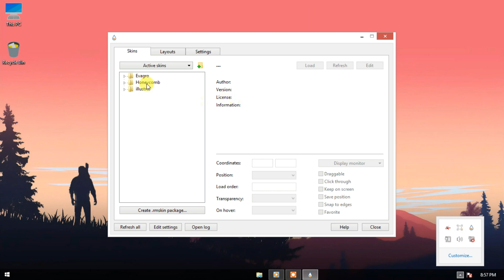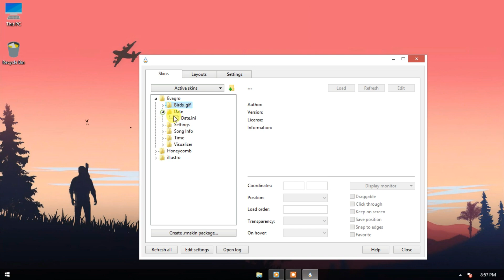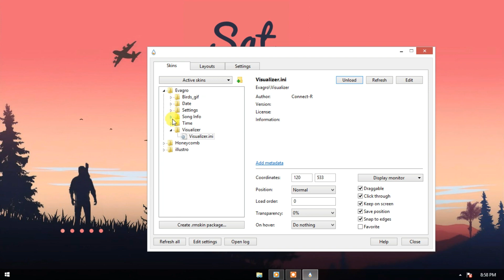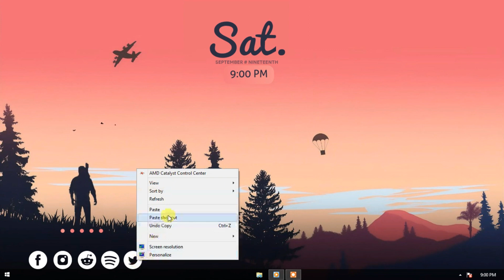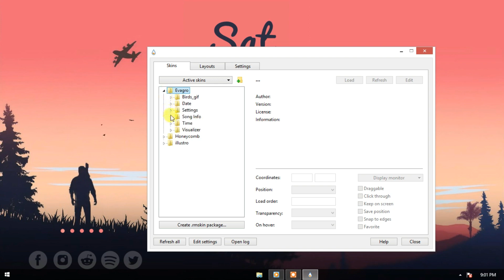Minimalist Rainmeter Skins | Make Your Windows Look Minimalist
👉  Rainmeter allows you to display customizable skins on your desktop, from hardware usage meters to fully functional audio visualizers.

                 👉 You are only limited by your imagination and creativity.

download link ; -